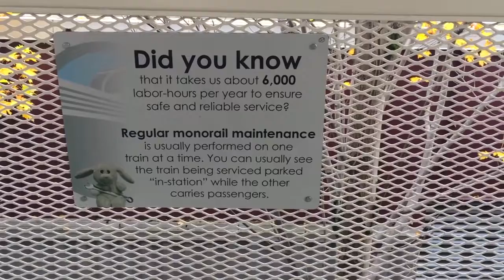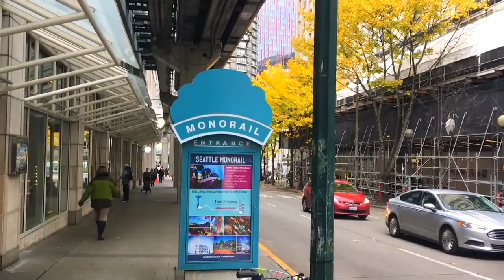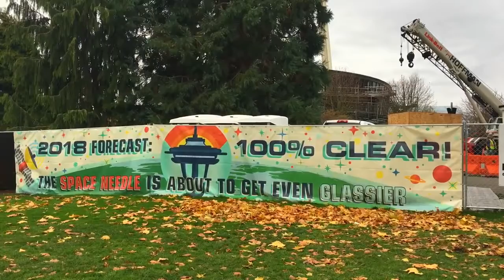Most Beautiful Road trip in USA City #11😜